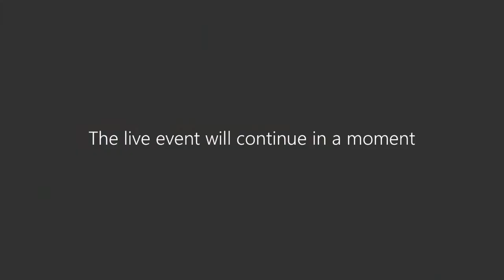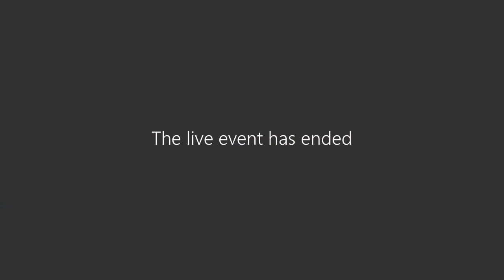Open Morning Live Event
Headmaster, Mr Dixon, hosted our virtual Open Morning event.